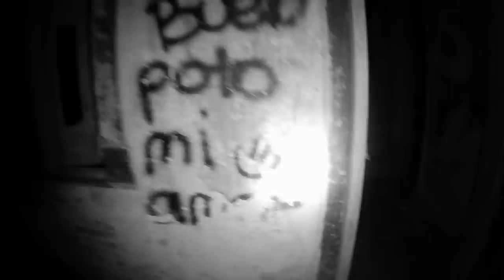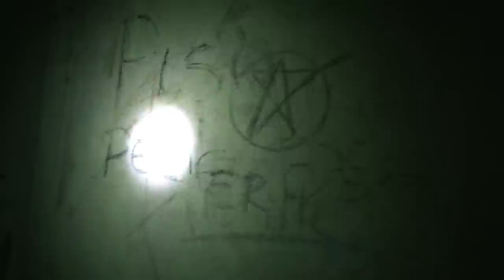SCARIEST NIGHT / SKINWALKER MANSION (IT WAS CRYING IN THE WOODS)